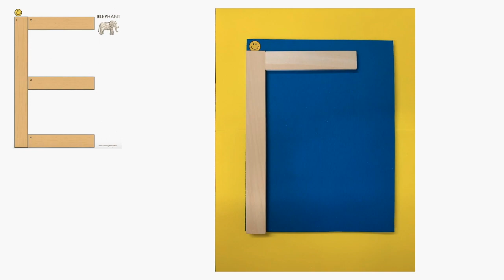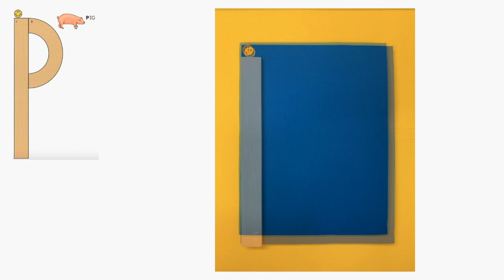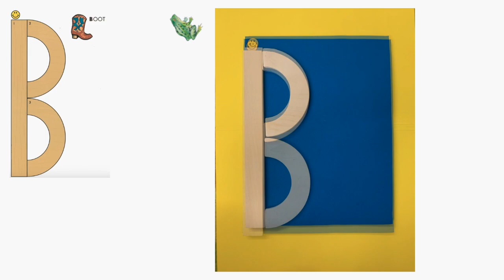Frog Jump Letters (HWT)